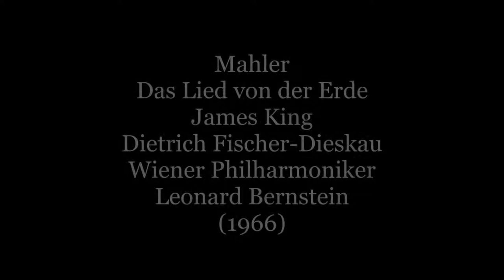Mahler Das Lied- 1. Das Trinklied. King, Vienna Phil, Bernstein (1966)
Schon winkt der Wein im gold'nen Pokale, | The wine beckons in golden goblets
Doch trinkt noch nicht, erst sing' ich euch ein Lied! | but drink not yet; first I'll sing you a song.
Das Lied vom Kummer soll auflachend in die Seele euch klingen. | The song of sorrow shall ring laughingly in your soul.
Wenn der Kummer naht, liegen wüst die Gärten der Seele, | When the sorrow comes, blasted lie the gardens of the soul,
Welkt hin und stirbt die Freude, der Gesang. | wither and perish joy and singing.
Dunkel ist das Leben, ist der Tod. | Dark is life, dark is death!

Herr dieses Hauses! | Master of this house,
Dein Keller birgt die Fülle des goldenen Weins! | your cellar is full of golden wine!
Hier, diese Laute nenn' ich mein! | Here, this lute I call mine.
Die Laute schlagen und die Gläser leeren, | The lute to strike and the glasses to drain,
Das sind die Dingen, die zusammen passen. | these things go well together.
Ein voller Becher Weins zur rechten Zeit | A full goblet of wine at the right time
Ist mehr wert, als alle Reiche dieser Erde! | is worth more than all the kingdoms of this earth.

Das Firmament blaut ewig, und die Erde | The heavens are ever blue and the Earth
Wird lange fest steh'n und aufblüh'n im Lenz. | shall stand sure, and blossom in the spring.
Du aber, Mensch, wie lang lebst denn du? | But you O man, what long life have you?
Nicht hundert Jahre darfst du dich ergötzen | Not a hundred years may you delight
An all dem morschen Tande dieser Erde! | in all the rotten baubles of this earth.
Seht dort hinab! Im Mondschein auf den Gräbern | See down there! In the moonlight, on the graves
Hockt eine wild-gespenstische Gestalt -- | squats a wild ghostly shape;
Ein Aff'ist's! Hört ihr, wie sein Heulen |  an ape it is! Hear you his howl go out
Hinausgellt in den süßen Duft des Lebens! | in the sweet fragrance of life.
Jetzt nehmt den Wein! Jetzt ist es Zeit, Genossen! | Now! Drink the wine! Now it is time comrades.
Leert eure gold'nen Becher zu Grund! | Drain your golden goblets to the last.